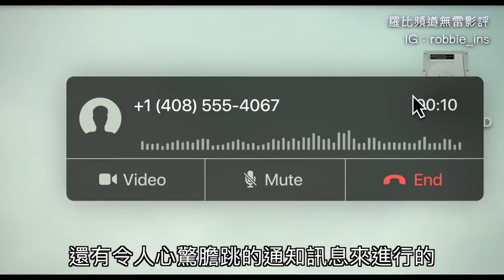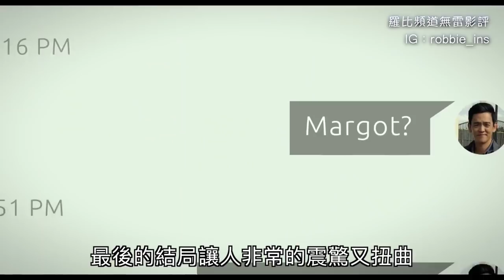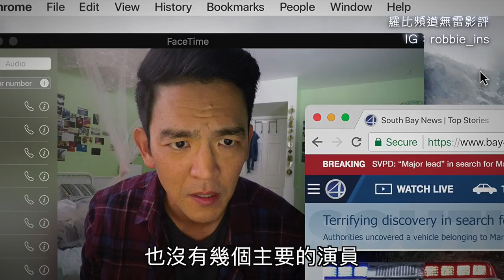《人肉搜索》影評 Searching 【羅比】人肉搜尋/港譯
新世代的懸疑片，最強老爸化身鍵盤柯南

近期影片：
《每天回家老婆都在裝死》影評 家に帰ると妻が必ず死んだふりをしています【羅比】我老婆日日都扮死/港譯

導演：阿尼許夏干提(Aneesh Chaganty)
演員：周約翰(John Cho) 、 米雪兒拉(Michelle La) 、 戴博拉梅西(Debra Messing)

感謝索尼影業試映邀請